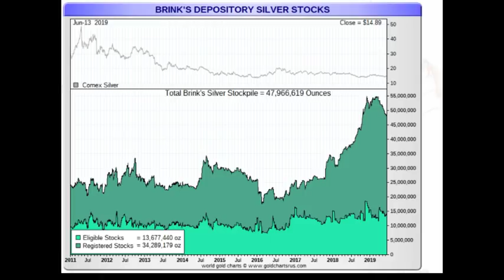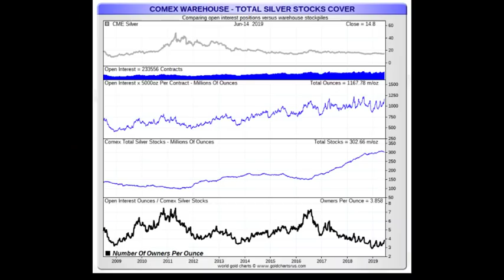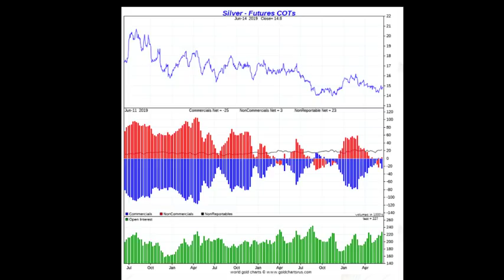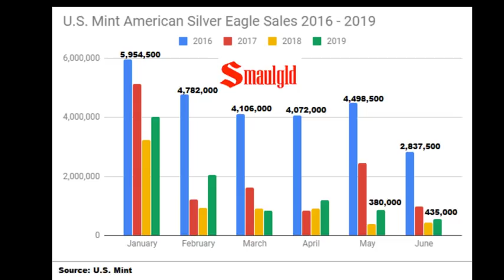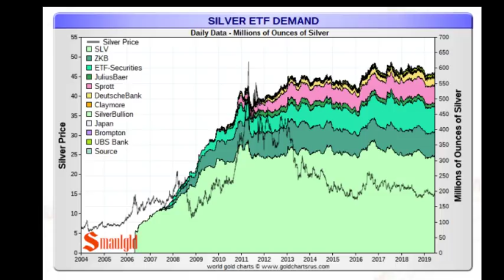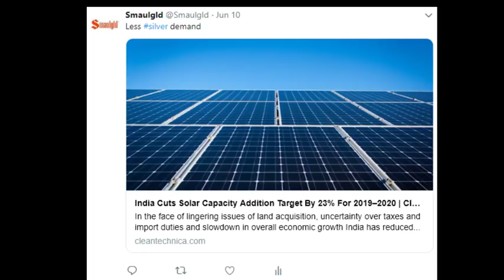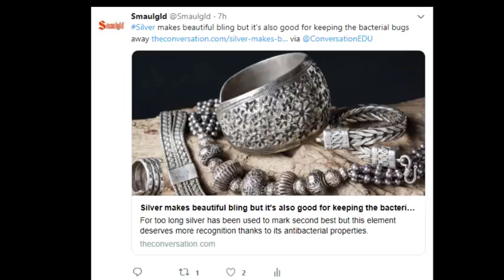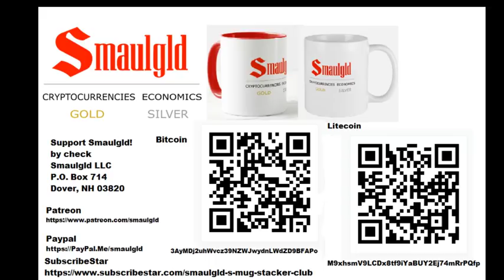The Swiss Name Their Top Investments - Where Do Gold & Silver Rank?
or Ethereum
0x82C2d55594970b64BA86DD9Ea13F4FE0b9CEaEEF

Mt. Washington Hotel Photo Copyright Louis Cammarosano